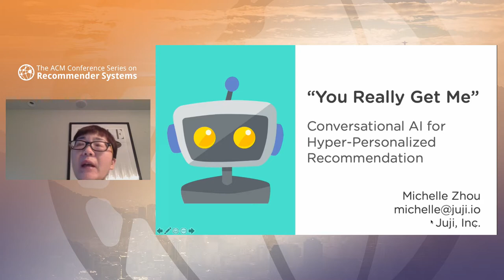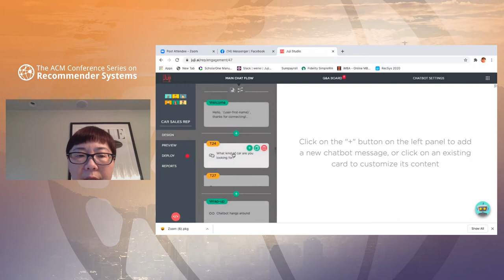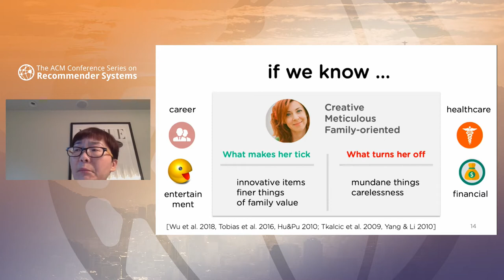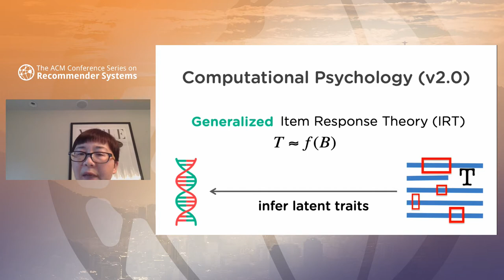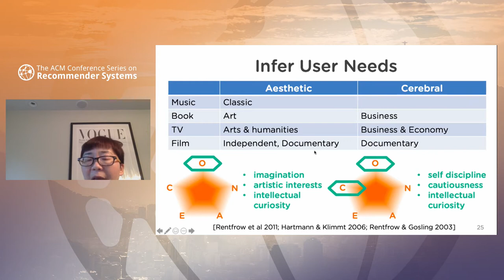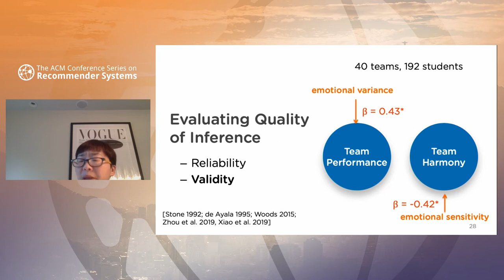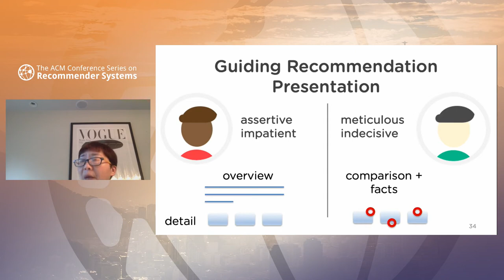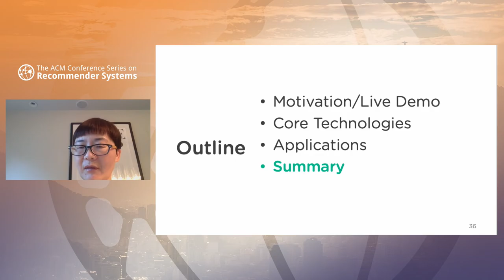RecSys 2020 Keynote: Conversational AI Agents That Can Truly Understand and Help Users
“You Really Get Me”: Conversational AI Agents That Can Truly Understand and Help Users
by Michelle Zhou (Juji, Inc.)
Session Chair: Li Chen

Have you watched the movie Her? Have you ever wondered or wished to have an AI companion like Samantha, who could tell you what you really are, whom your best teammate may be, and which career path would be best for you? In this talk, Michelle will present a framework for building hyper-personalized, conversational Artificial Intelligent (AI) agents who can deeply understand users and responsibly guide user behavior in both virtual and real world. Through live demos, she will highlight two technical advances of the framework: (1) evidence-based personality inference and (2) model-based conversation generation. Michelle will discuss real-world applications of these agents and the wider implications of enabling hyper-personalized conversational AI agents for businesses and individuals.